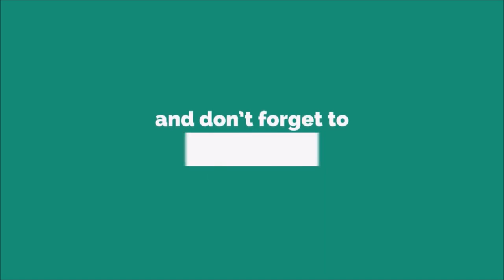Best Nice Ringtone [WITH FREE DOWNLOAD LINK]